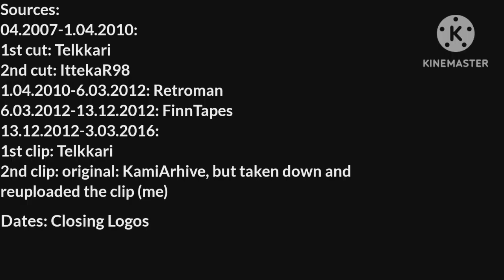[UPDATE] yle tv1 hyvää yötä kanavatunnukset 2007-2016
- more clips
- dates